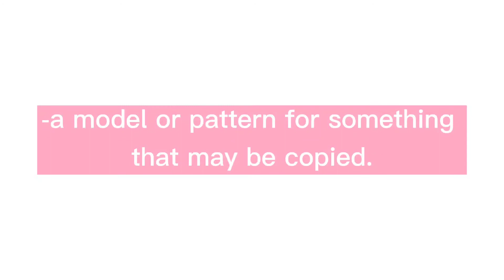How to pronounce paradigm